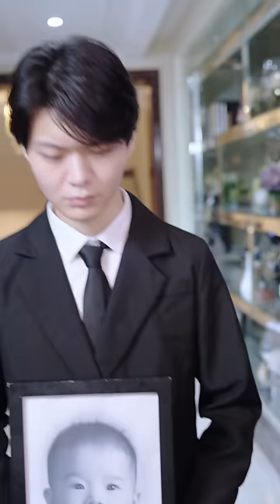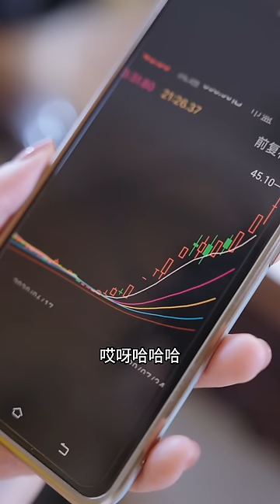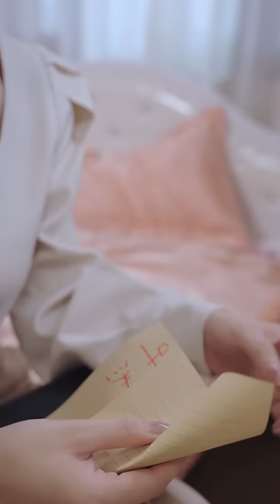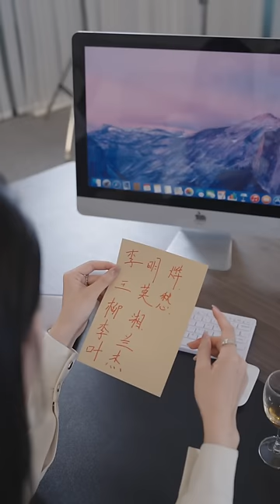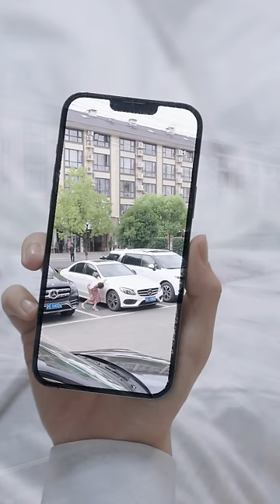Full Movie | “我要你们血偿”—昔日千金为爱甘愿当家庭主妇，渣男出轨富豪女还殴打怀孕妻子流产 💕 中国电视剧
QJGL